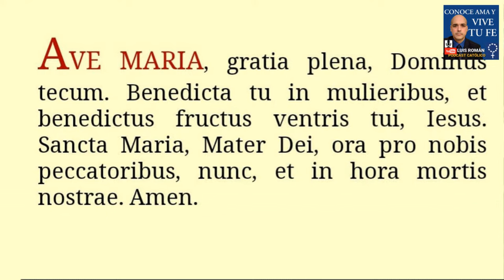Más De 500 Religiosos Expertos Suplican Papa Retire Bendiciones Mismo Sexo /César Sánchez Luis Román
El equipo que organizó el llamamiento filial a los cardenales y obispos del mundo pidiéndoles que prohíban las bendiciones de “parejas” irregulares y homosexuales en sus diócesis y que soliciten al Papa Francisco rescindir el documento del Vaticano que permite tales bendiciones presenta hoy la lista definitiva de firmantes .
Junto con los 90 firmantes iniciales, el documento cuenta ahora con alrededor de 150 clérigos (un obispo, varios monseñores, decenas de sacerdotes y diáconos), así como cientos de eruditos venidos de todo el mundo, para un total de 500.

Telefono Academia De Latín Conoce Ama Y Vive Tu Fe 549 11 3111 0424 (WhatsApp o Telegram)